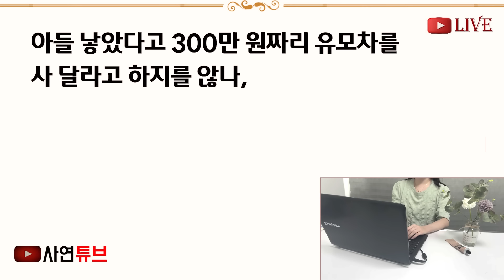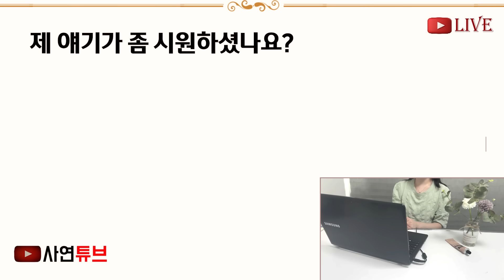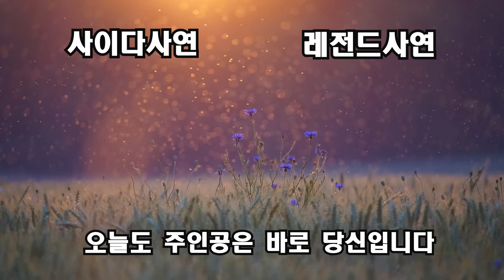(반전신청사연)남편이 두집 딴살림 차린것도 모르고 시동생 결혼선물로 신혼집 사달라는 시모"3억밖에 안하더라 그 정도는 할수있지?" 누구도 상상못한[신청사연][사이다썰][사연라디오]